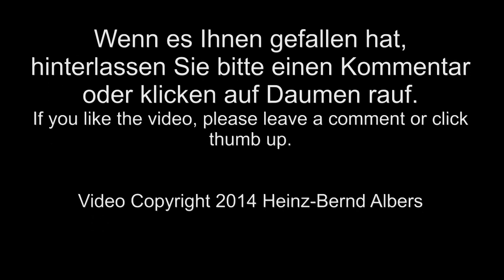Strassenfräse Wirtgen W250 / Cold milling machine Wirtgen W250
Straßensanierung auf der K27 zwischen Halte und Stapelmoor (Ostfriesland): Eine Straßenfräse Wirtgen W250 der Firma Hartel Fräs-Service GmbH fräst den alten Asphalt ab.

Road rehabilitation on the K27 between Halte and Stapelmoor in East Frisia (Germany): A cold milling machine Wirtgen W250, owned by german contractor Hartel Fräs-Service GmbH, removing the old asphalt.